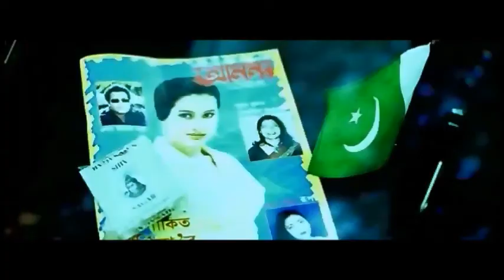Yezzi blarom - Takriz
takriz